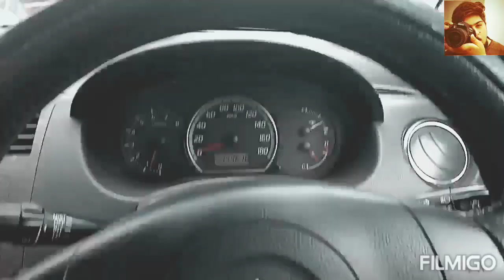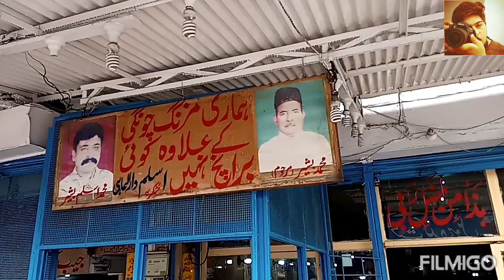New Vlog of street Food : Famous Lahori Fish of Bashir Dar Ul Mahi, Muzang Chungi Lahore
Aslam Darul Mahi, Muzang Chungi , Lahore. is known for Tradional Lahori Style Rahoo Fish deep fried in oil and served with very delicious chatni, you may dine in ot take away. The oil is mixture of three different oils (owner secret recipe). So, This is very much popular for their food quality and good quality farm freash fish.